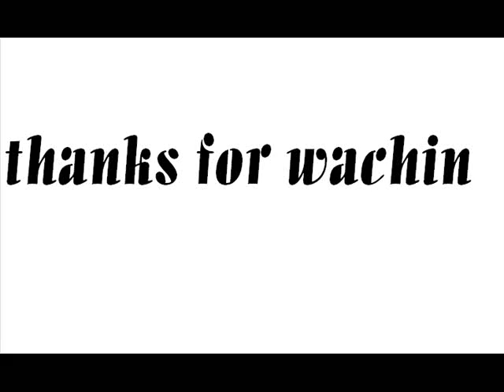newfie-sledz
me and my cuz on my 16 elan